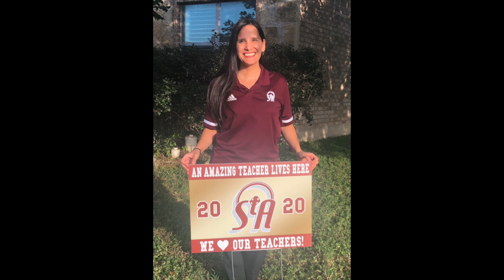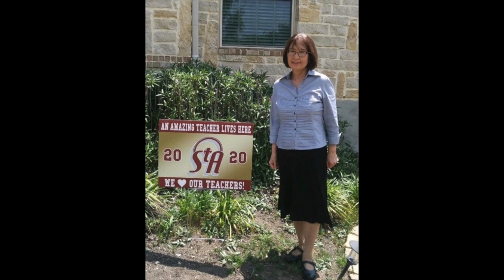Teacher Appreciation 2020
This video is about Teacher Appreciation 2020